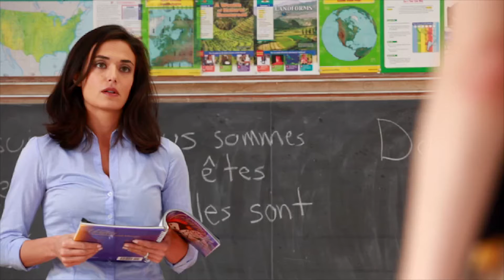2011 Makeup Artist parisianway.com commercial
Learn French Faster